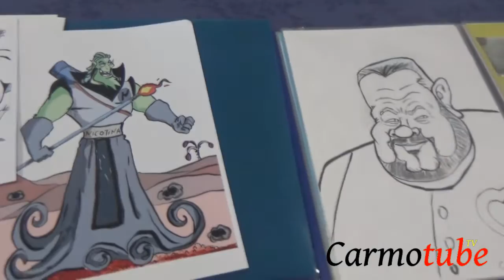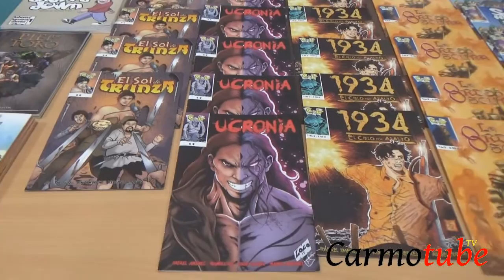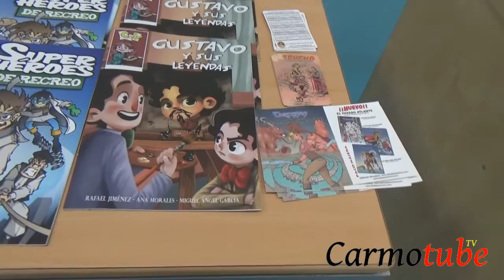Colorín y Carmona en Viñetas - 3ª Feria del Cómic y Videojuegos "Los Alcores"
3ª Feria del Cómic y Videojuegos "Los Alcores" celebrada los días 23 y 24 de Abril del 2016 en el Pabellón Antonio García de Mairena del Alcor (Sevilla) Evento con carácter anual que incluye exposiciones y conferencias en el Viso del Alcor (Sevilla)